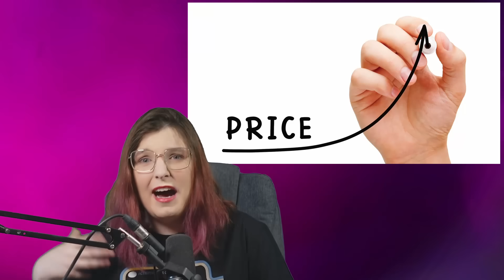This is a HUGE Disaster for Warhammer